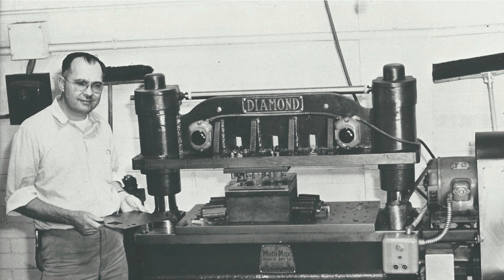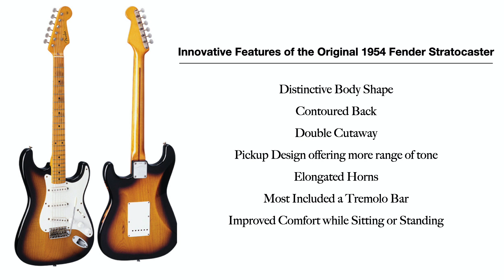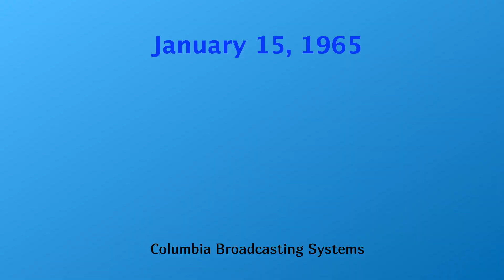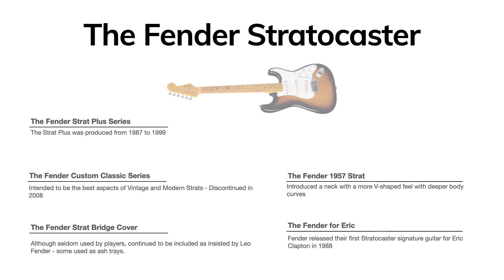The Fender Stratocaster - A Brief History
This video covers the history of the Fender Stratocaster from the brainchild of Leo Fender and his team back in 1954, up until today's current offerings.  See why the Fender Stratocaster continues to be a dominant guitar in the music world today.